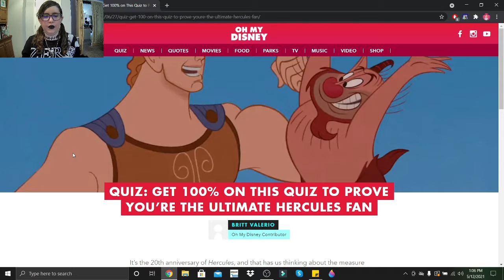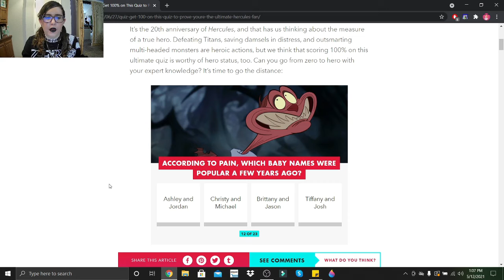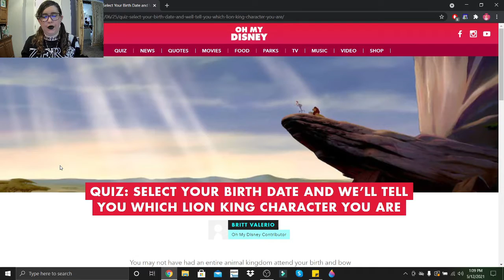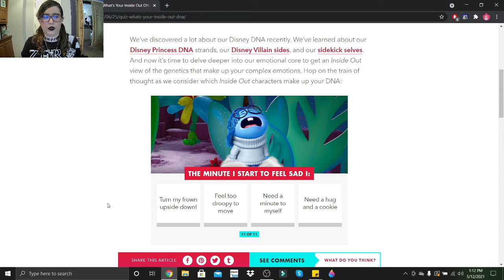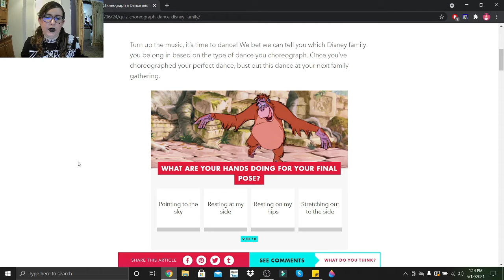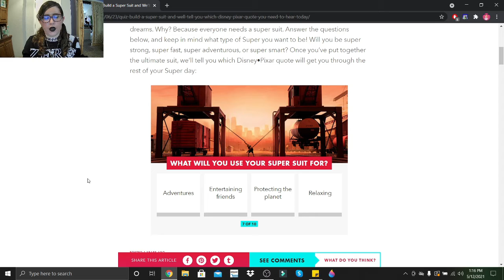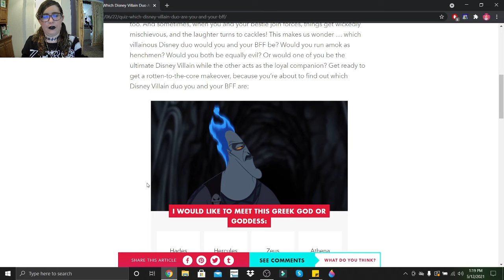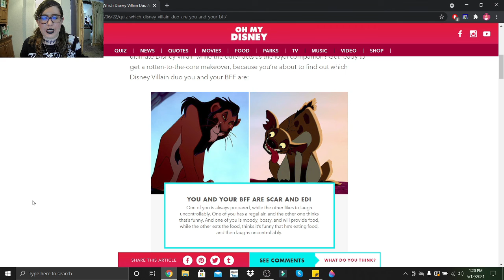Disney Quiz Marathon | Seven Disney Quizzes #15